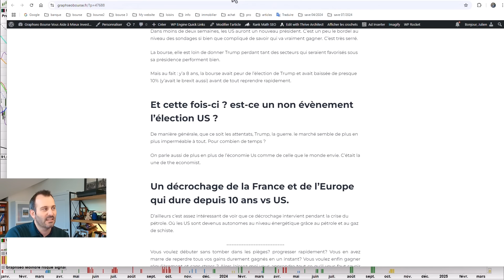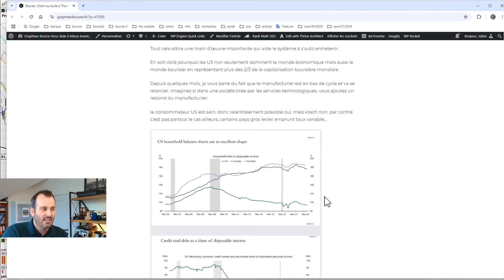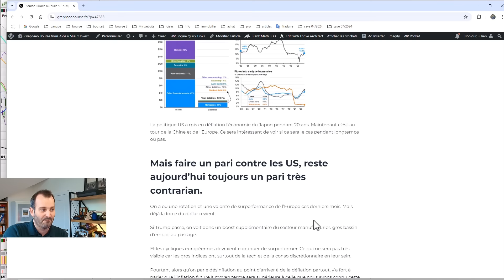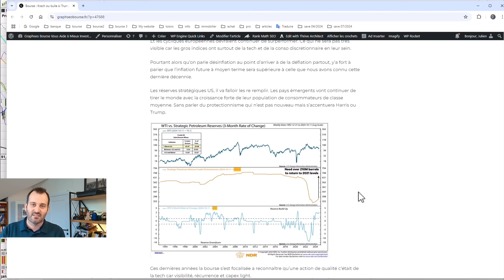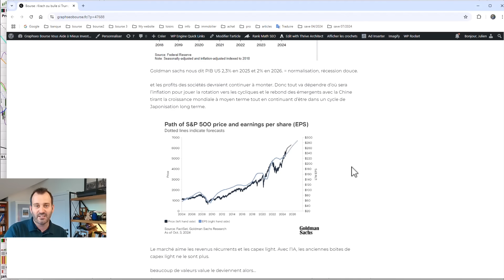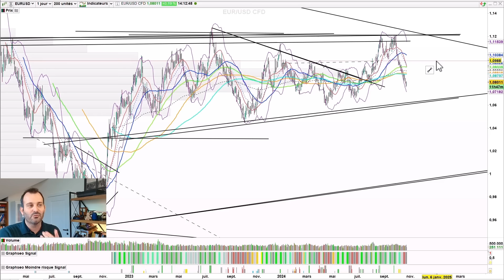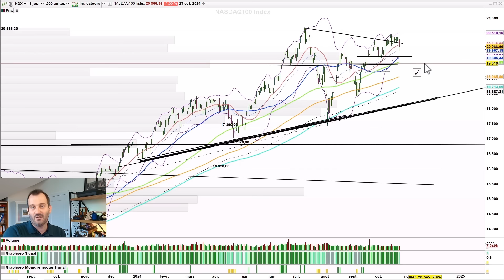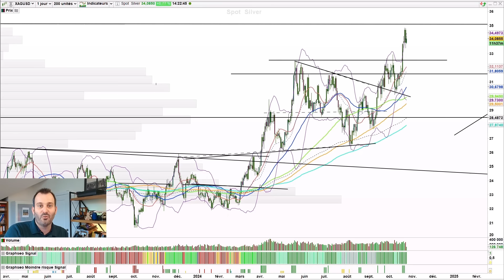Harris / Trump | krach boursier sûr ? L'autre véritable opportunité !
💥 Ma chronique, portefeuille et ma liste de pépites actions PEA et CTO

Harris / Trump |  krach boursier sûr ? Et véritable opportunité ! Voici mon gros pari

Regardes aussi cette vidéo après, tu ne le regretteras pas

Qui est ce gars que tu regardes ?
Investisseur passionné depuis 2006. Je me nomme Julien Flot et je gère moi-même mon propre argent. Je partage depuis 2008 mes succès comme mes échecs au quotidien sur Graphseo Bourse.